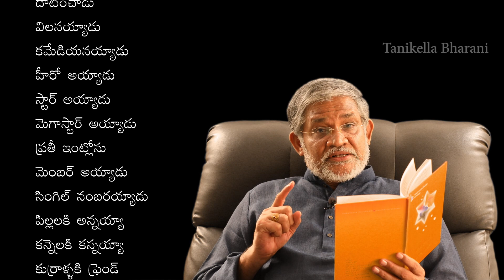Megastar Chiranjeevi || Nakshatra Darsanam || Tanikella Bharani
నక్షత్ర దర్శనమ్ నుంచి ఒక నక్షత్రం…

మెగాస్టార్ చిరంజీవి …

© తనికెళ్ళ భరణి